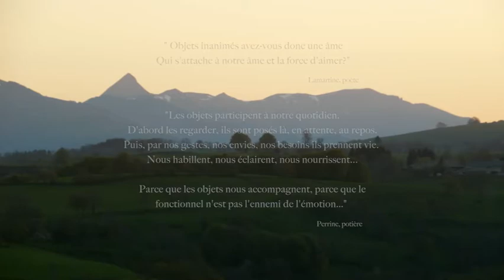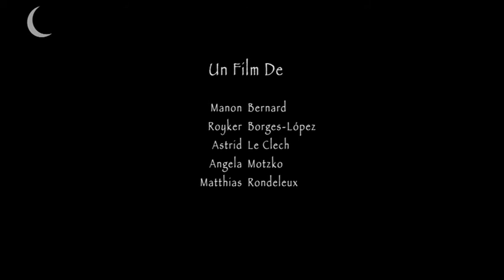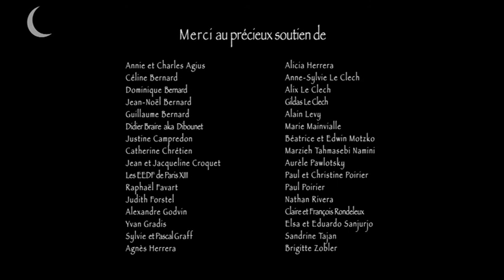Le chant de la terre - documentaire (AIA-ESEC 2016)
Court métrage documentaire produit par AIA ESEC.
Réalisé par les étudiants de la promotion 2016 :

Manon Bernard
Royker Borges-Lopez
Astrid Le Clech
Angela Motzko
Matthias Rondeleux